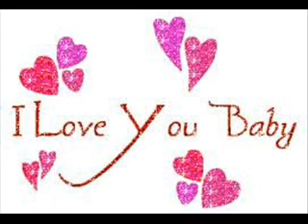karenni new sky kayahli phe song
the first karenni singer man...